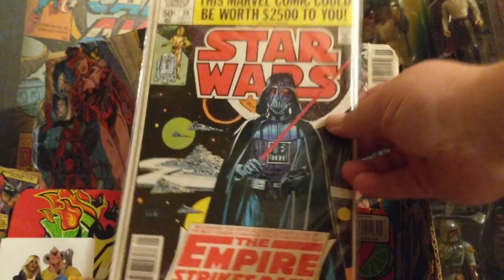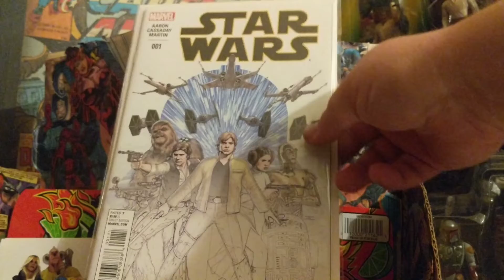comic book haul #157 : flea market dollar comics score!!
went to local sunday flea markets and picked up sum comics for a buck a piece!!!

funk